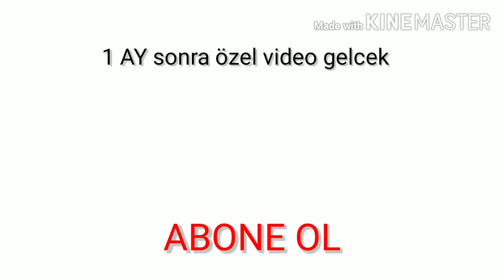Brawl stars bölüm-2